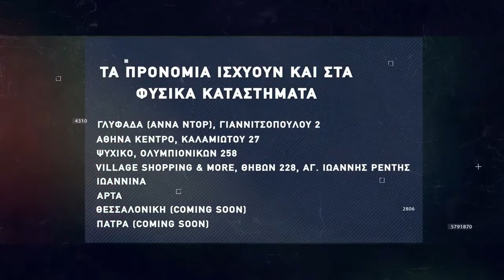Basketaki The League - Brazzers Vs Limoges (18/04/2022)